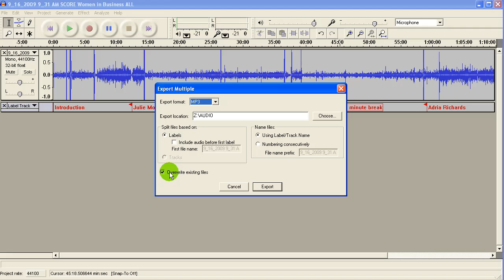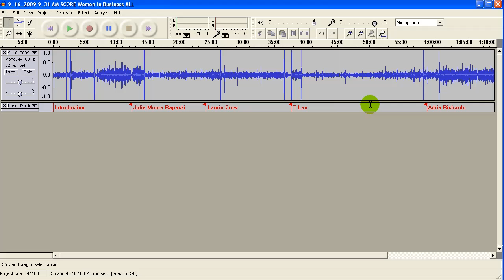Split and Export Audio Files With Audacity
I show how to use Audacity to split and edit audio files

Are you someone who does interviews, podcasts or records public speakers?  Use Audacity to quickly and easily split and export files